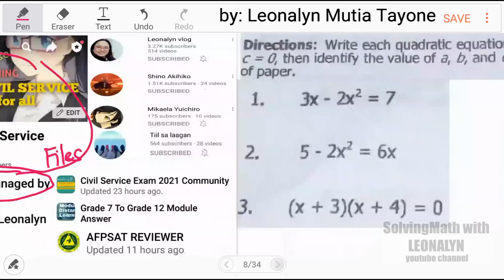Write each Quadratic Equation in Standard Form ax² + bx + c = 0 | Identify the value of a, b, c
1.) 3x – 2x² = 7
2.) 5 – 2x² = 6x
3.) (x + 3)(x + 4) = 0
4.) 2x(x–3) = 15
5.) (x–4)² + 8 = 0

Free Civil Service Reviewers managed by Leonalyn

Philippine Civil Service Review for all

Editing Apps: VivaVideo
SamsungNote5: Snote
Back-up: SamsungNote9

Solving Math Problems for:
 College Entrance Test DOST PMAEE